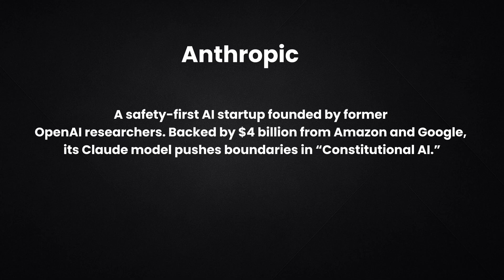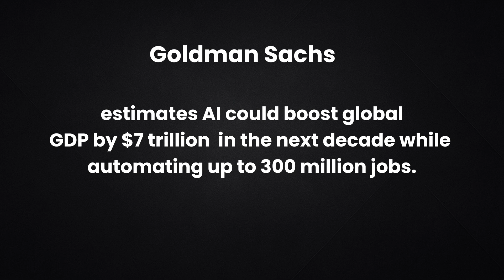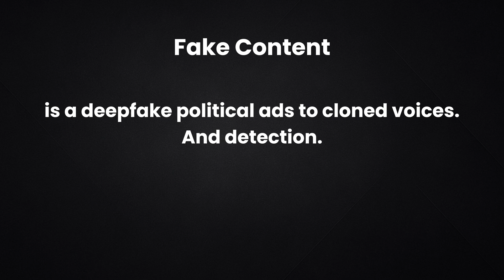Inside the AI Race: The Billion-Dollar Battle to Control the Future of Intelligence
What if the next world war isn’t fought on battlefields... but on servers?
What if the new arms race isn’t about missiles — but algorithms, models, and compute?

Welcome to the front lines of the 21st-century AI race — a billion-dollar battle between the world’s most powerful tech companies and nation-states.
This is not science fiction.
It’s happening now — and it’s reshaping the future of power, economics, war, and even reality itself.

OpenAI (ChatGPT & GPT-5, Microsoft-backed AGI labs)

Google DeepMind (Gemini, AlphaGo legacy, Brain merger)

Anthropic (Claude, Constitutional AI, safety-first mission)

Meta (LLaMA open-source models, decentralized push)

National AI strategies: U.S., China, and the EU’s regulatory power

[05:58] Part 2: What’s at Stake?

Global GDP impact (+$7 trillion potential)

AI’s role in mass job displacement (300M+ jobs at risk)

Intellectual power: Who controls access to knowledge?

The political weaponization of algorithms

[09:25] Part 3: Flashpoints in the Race

GPT-4’s launch and the cognitive leap forward

OpenAI’s internal chaos & the “Q leak”

The EU AI Act and the regulation wave it triggered

[13:42] Part 4: Global Risks & Ethical Dilemmas

Existential threats and AGI concerns

Deepfakes, disinformation, and bias at machine scale

AI inequality and the rise of a new tech elite

[18:30] Part 5: Who Really Wins This Race?

Winner-Takes-All model vs. Multipolar AI ecosystems

Open source vs. corporate dominance

Can international cooperation ever work?

⚠️ Why This Video Matters:
This isn’t just a story about technology.
It’s about who will control the future of intelligence — and what values will be coded into it.

We’re not just building tools anymore.
We’re building systems that will shape economies, policies, identities, and truth itself.

OpenAI vs Google DeepMind

GPT-5 updates and AGI

AI race explained

AI arms race documentary

Future of AI regulation

Existential risk of AI

ChatGPT vs Claude vs Gemini

AI and global power shift

Who controls AI models

🗣 Join the Conversation:
What future are we racing toward — and who’s steering?

00:00 A New Kind of War: The AI Race
00:43 AI's Impact and the Speed of Change
01:14 Corporate Titans in the AI Race
02:58 AI's Nation-State Contest
03:48 What's Really at Stake with AI?
04:41 AI as Power: Knowledge and Geopolitics
05:02 Game-Changing Moments in AI
06:15 Regulating AI: The EU Act and Global Debate
06:42 Existential Risks of Artificial Intelligence
07:16 Bias, Misinformation, and Inequality
08:28 Who Will Win the AI Race?
08:46 Possible Futures: Winner-Takes-All, Multipolar, or Regulated
10:20 It’s Not Just About Speed—It’s About Direction
10:49 Final Thoughts & What Future Are We Coding?